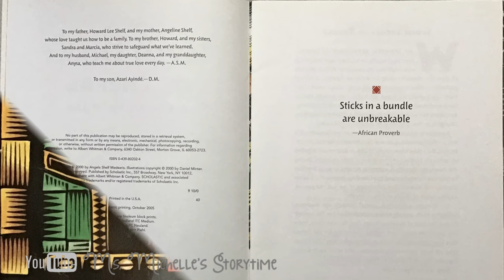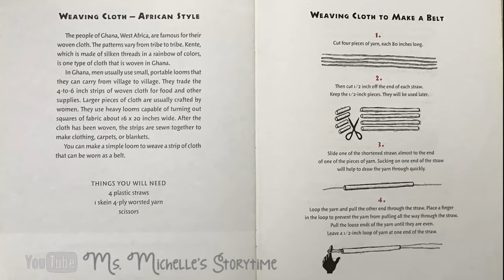Seven Spools of Thread